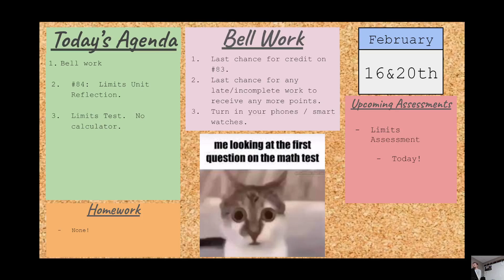02 16 2024 13 PM